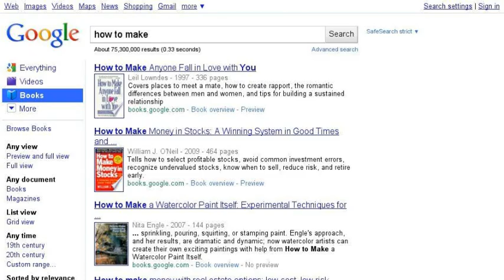A Google/youtube searchstory